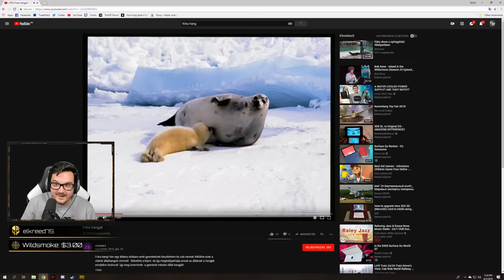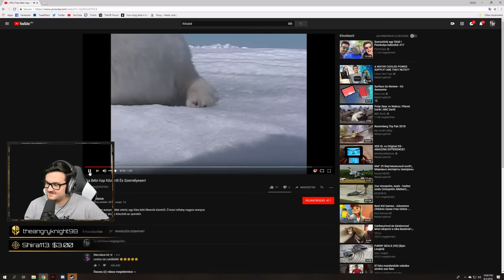DEEP INTO THE ACTION | SQUAD /w bLYYY, Andris, Kristóf - 08.02.